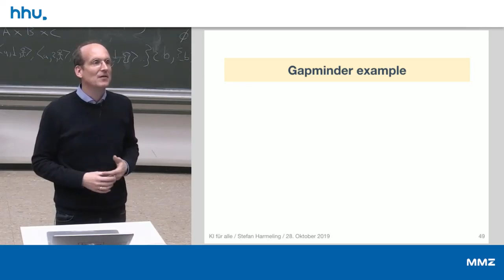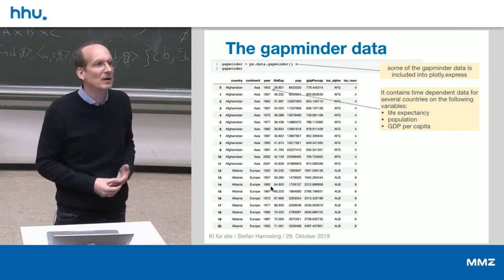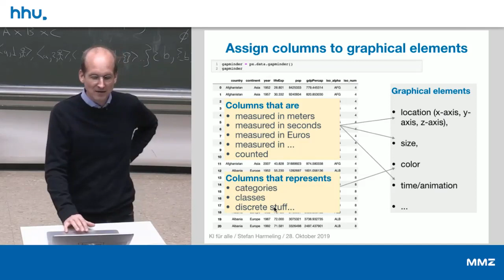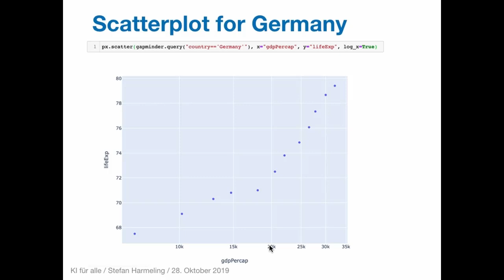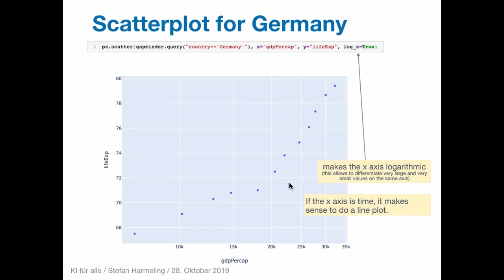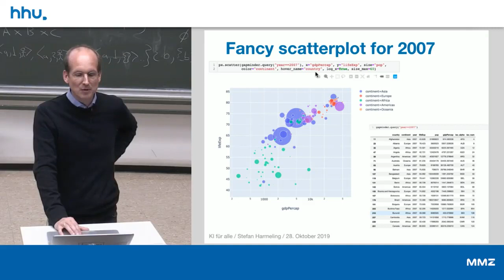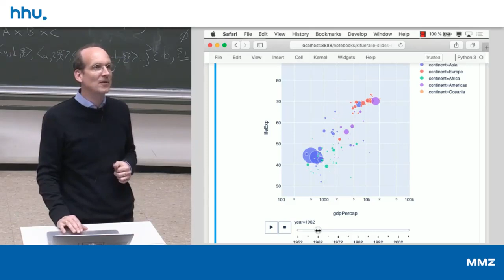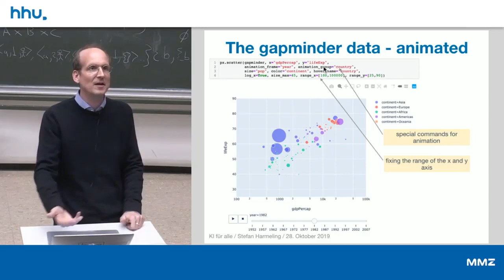04 5 Gapminder Dataset